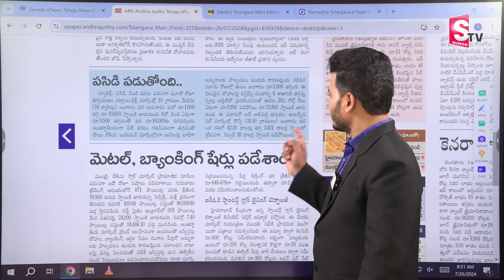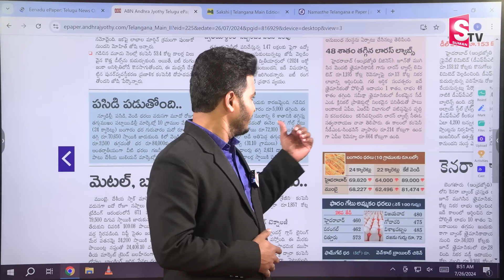ఘోరంగా పడిపోయిన బంగారం ఇంకా పడిపోతుందా.. ? | Gold Price Are Falling Down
Watch► ఘోరంగా పడిపోయిన బంగారం ఇంకా పడిపోతుందా.. ? | Gold Price Are Falling Down |  @SumanTVChannel